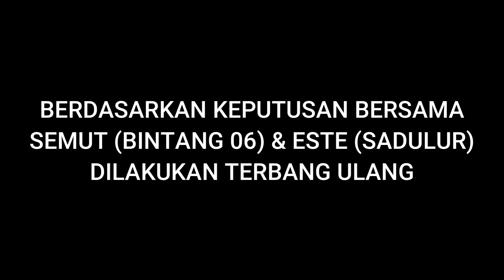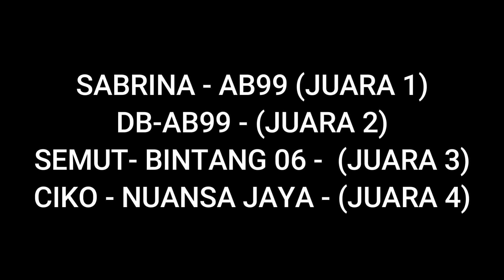Sabrina-MT Vs Db-Ab99 berebut podium di Lapak Cibodas Bandung Barat